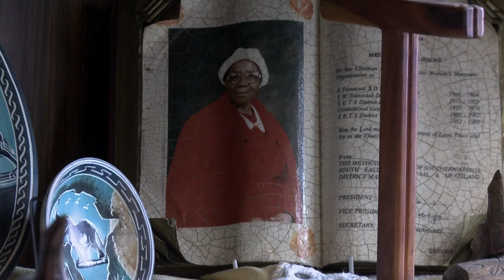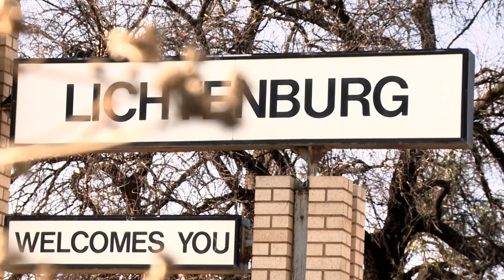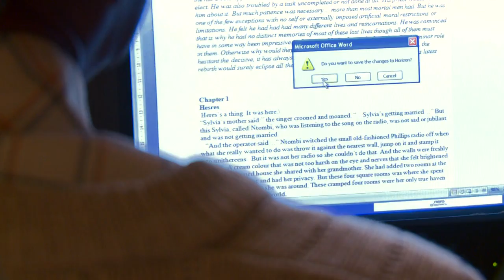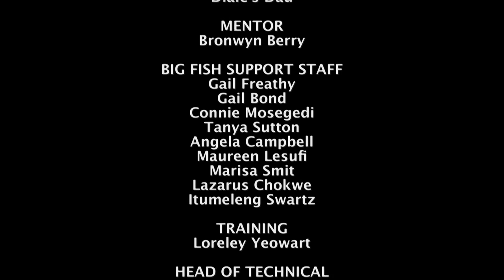Ancient Rites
This film is about the book written by Diale Tlholwe. It is a study of the deeply entrenched traditional values of the North Western peoples which have been damaged by different religions & the advent of the new democratic South Africa.